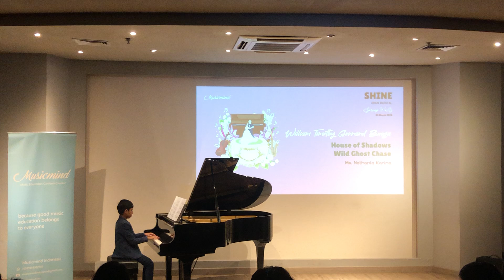House of Shadow | William Bunga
My first piano recital.
Thank you Ms. @nathaniakarina1200